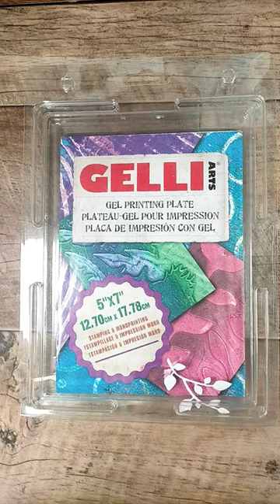From Pants to Art!!